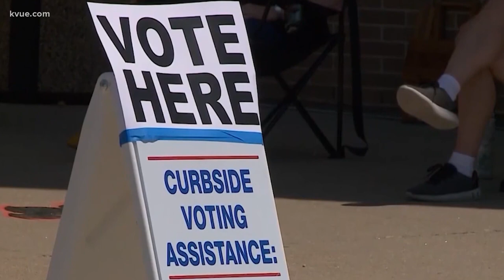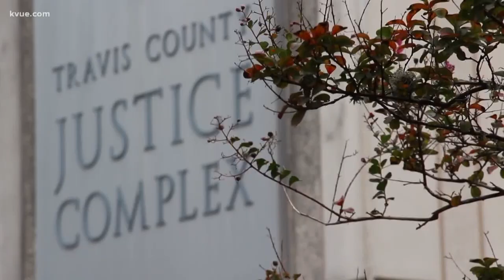2020 races impacting criminal justice: Travis County DA and sheriff | KVUE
Two 2020 races will have a big impact on criminal justice: Travis County DA and Travis County sheriff. Here are the candidates.